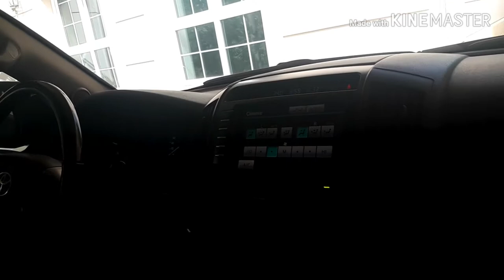Ngabuburit bareng suami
Ngabuburit nya keliling pantai saja yg dekat dari  rumah